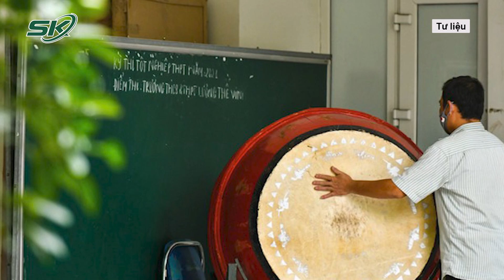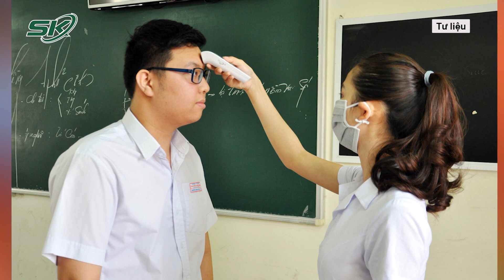Covid Hà Nội Tăng Cực Đỉnh, Phụ Huynh Hà Nội Đồng Loạt Xin Lùi Lịch Đến Trường Cho Con | SKĐS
SKĐS | Trước tình hình diễn biến phức tạp của dịch bệnh, đặc biệt là tại thủ đô Hà Nội, các ca mắc covid-19 vẫn tiếp tục tăng cao. Dù vậy, theo chỉ đạo của UBND TP Hà Nội, học sinh dự kiến sẽ quay trở lại trường học sau một thời gian dài ở nhà phòng tránh dịch bệnh. Điều này khiến cho phụ huynh vô cùng lo lắng, lãnh đạo của nhiều trường cũng đã làm đơn kiến nghị lùi lịch học. Câu hỏi được đặt ra lúc này là liệu học sinh đi học trở lại có an toàn? Thông tin chi tiết sẽ có trong video.

Mời quý vị và các bạn xem thêm: Vụ Đánh Nữ Sinh Ở Thanh Hóa: Tiết Lộ Gia Cảnh Bố Mất Sớm, Nhà Nghèo Xác Xơ